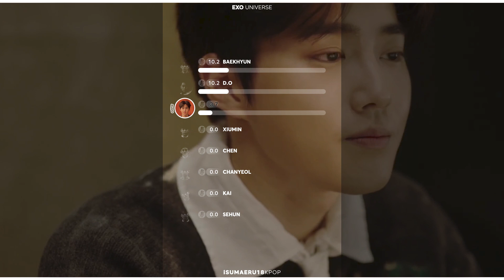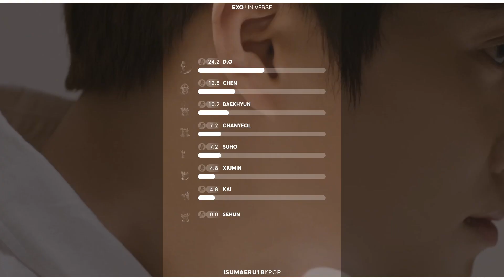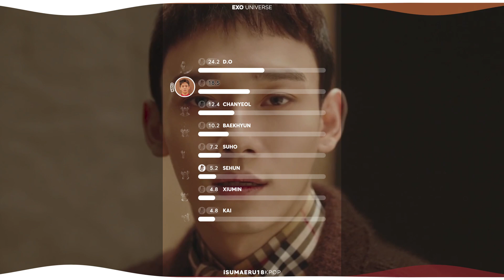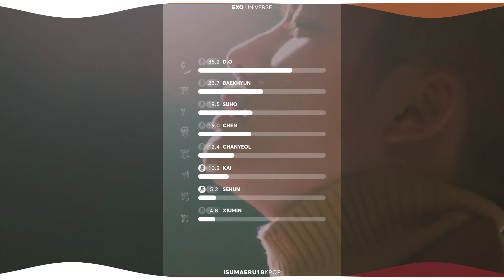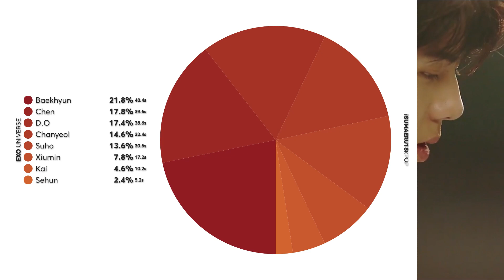EXO (엑소) ‘Universe’ - Line Distribution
I'll search the universe~

¿Qué les pareció la Linea de Distribución de Universe? | What did you think of the Universe's Line Distribution?

Disfruten | Enjoy

Artista/Artist: EXO (엑소)
Canción/Song: Universe
Álbum/Álbum: Universe - Winter album

All Rights Administered by SM Entertaiment